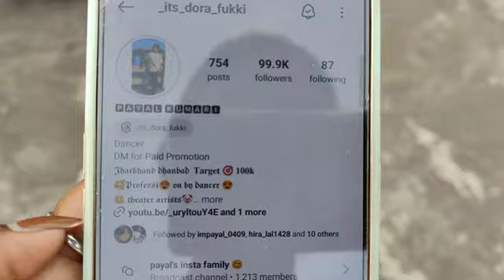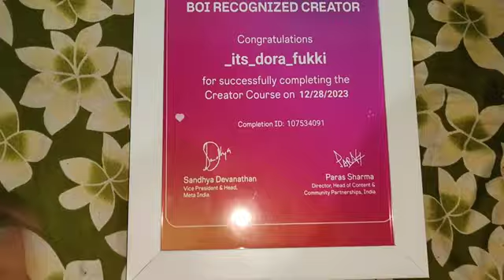100k instra family celebration 🎉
100k instra family celebration 🎉